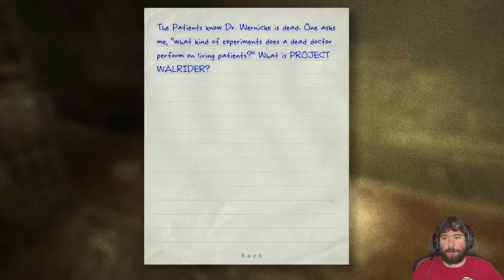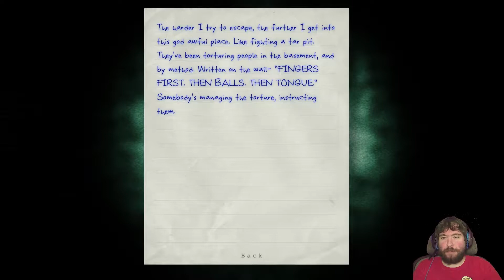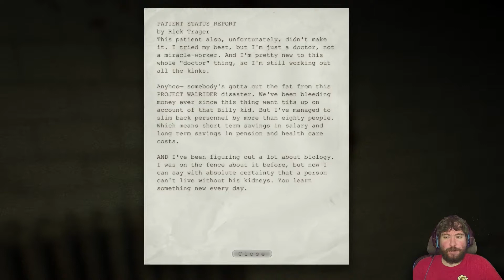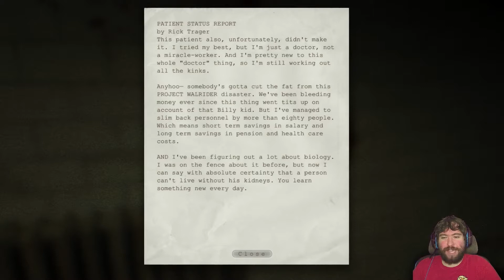Monk Plays Outlast part 5 - TREADING WATER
Part 5 of a TFE let’s play of Outlast with live commentary.
Look for me on Steam! Monk[TFE]
Liked what you saw? Check us out!